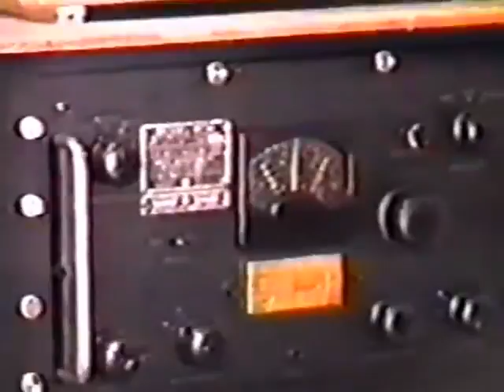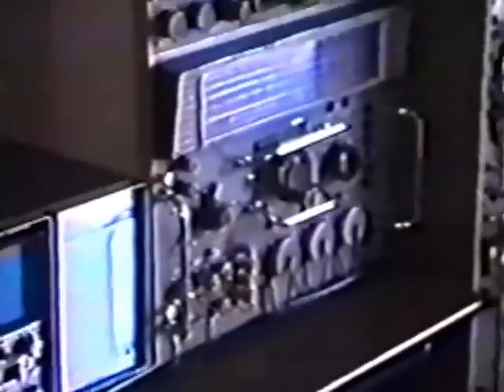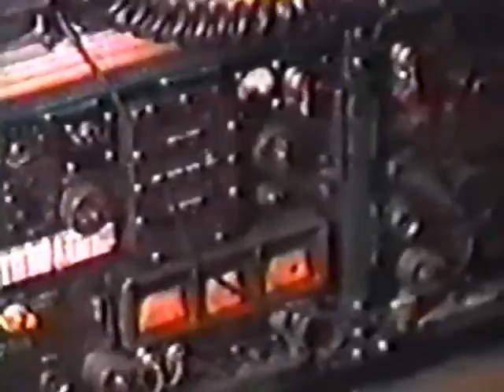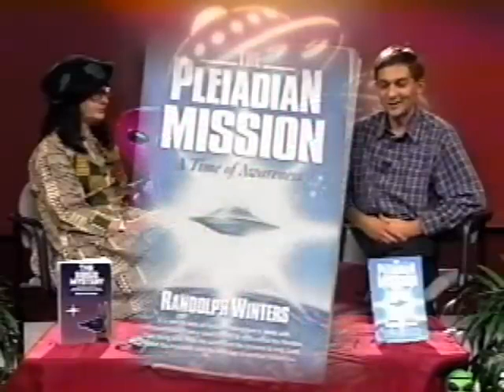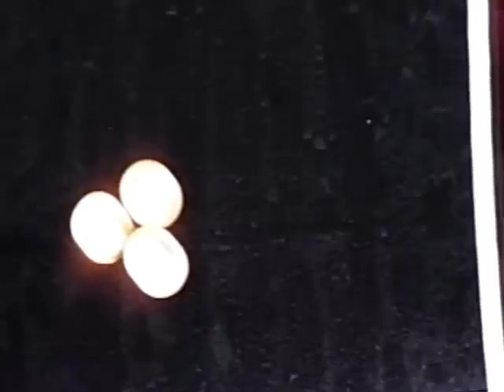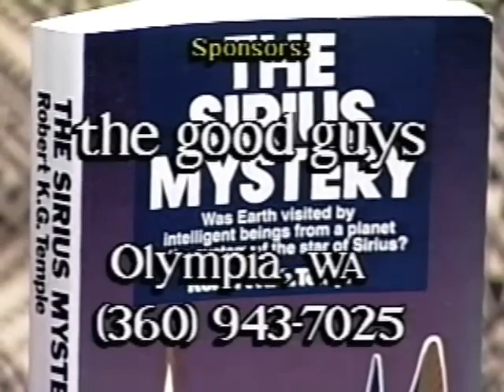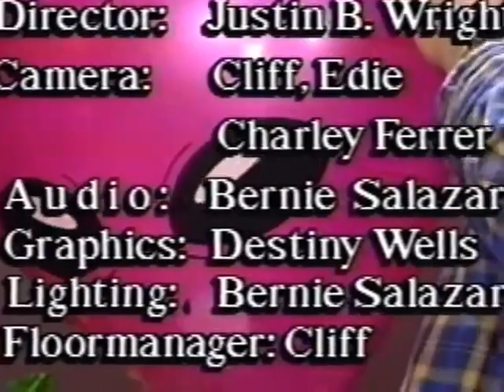A visit with a person of High Strangeness Ready or Not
Work of John Hutchison